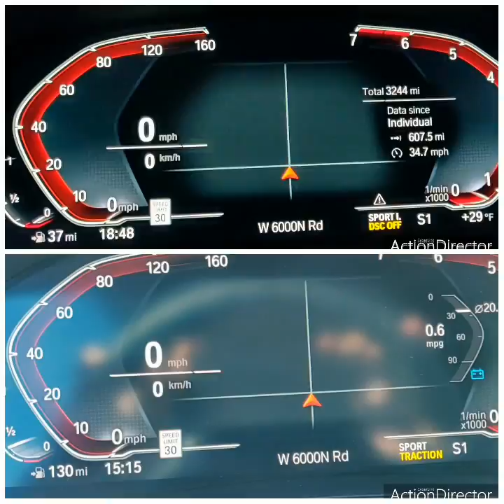2020 BMW 330i xDrive - JB+ vs JB4 Map 2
2020 BMW 330i xDrive (B46)
Video on top is the JB+ and video at the bottom is JB4 Map 2. Weirdly enough, it looks like both are exactly the same.